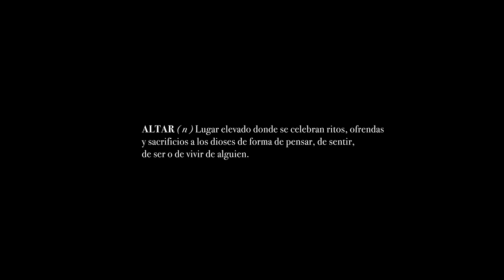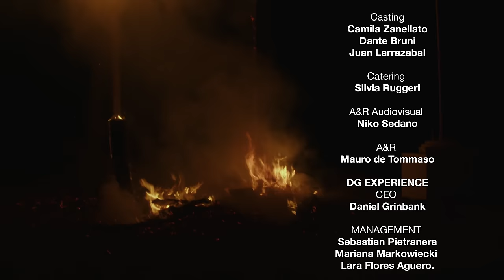Luz Gaggi - Altar (Official Video)